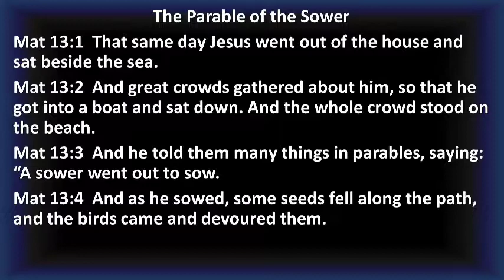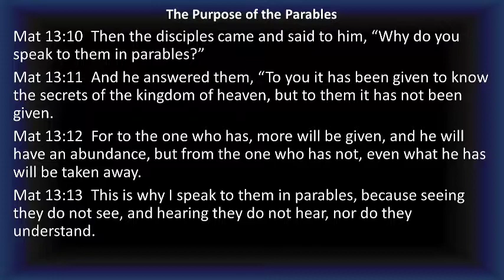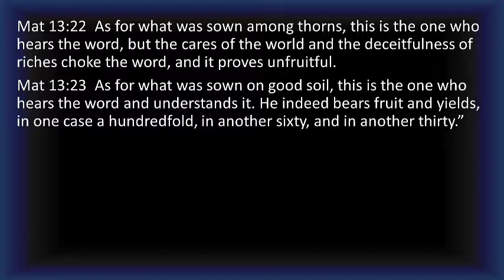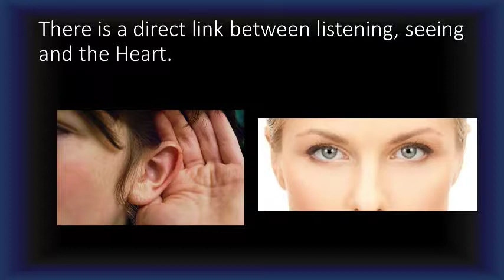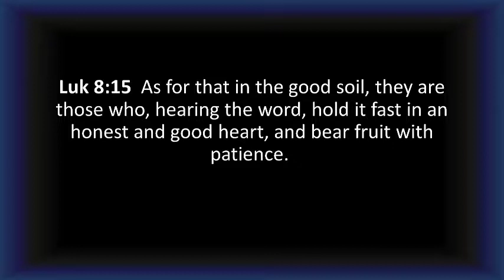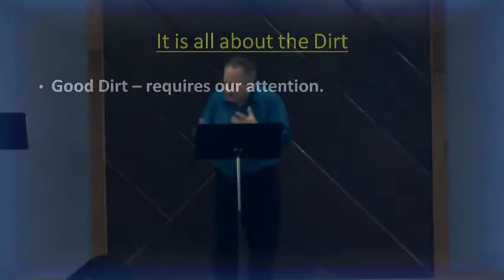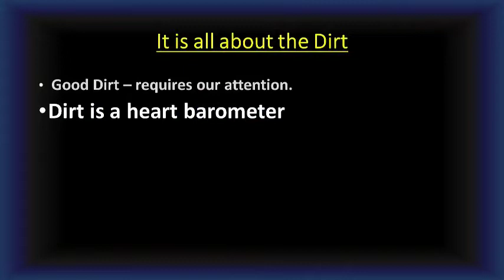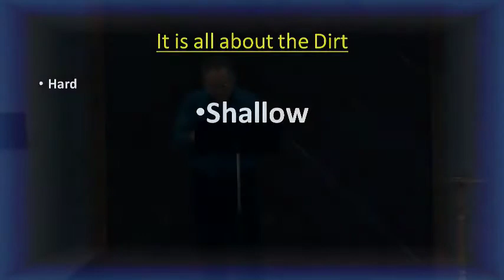2018 06 10 It is all about the Dirt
Join us every Sunday morning  at 10:30 AM central for our live stream of our worship service.   Also at 7 pm for Light for the Journey.